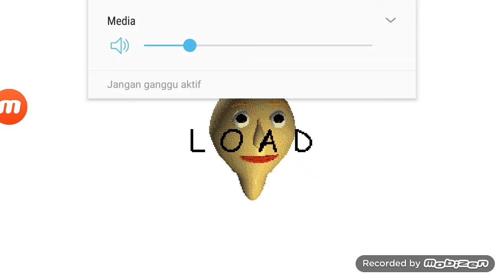Dasar iblis-baldi basic